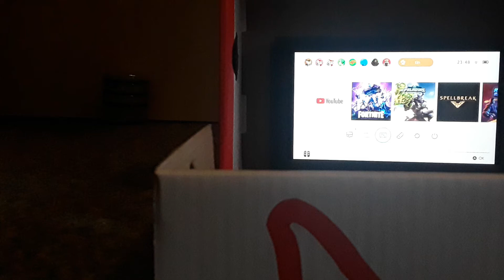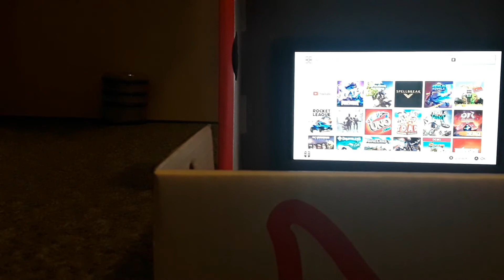Leute ich zeige euch meine spiele sucht euch aus was ich spielen soll